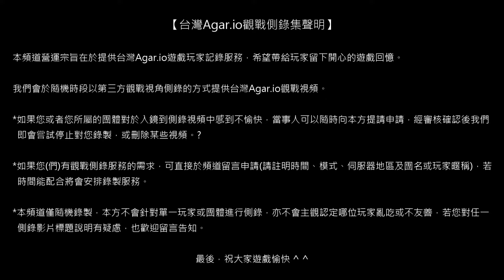【台灣Agar.io】FFA/東亞 半歡樂半打服 觀戰側錄 2017/08/28